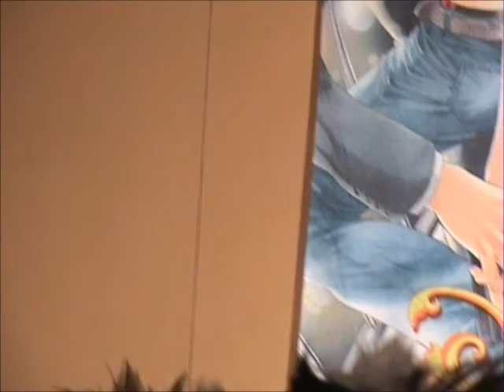YaoiCon 2010 - INTERMISSION pt1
Waiting for results, Intermission with Muraki, Hisoka, and Tsuzuki